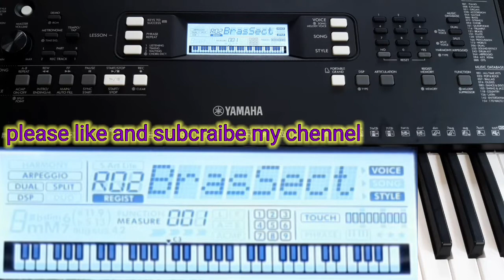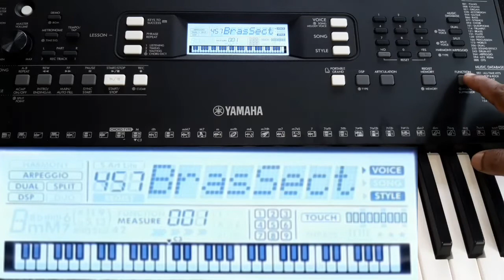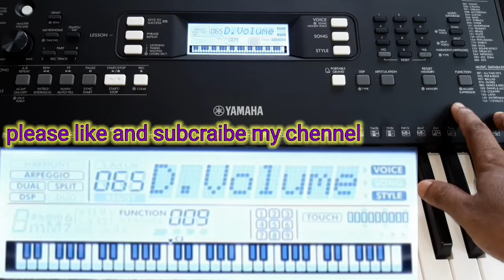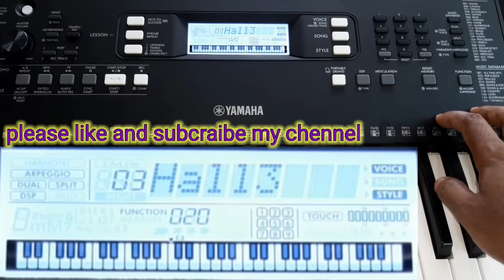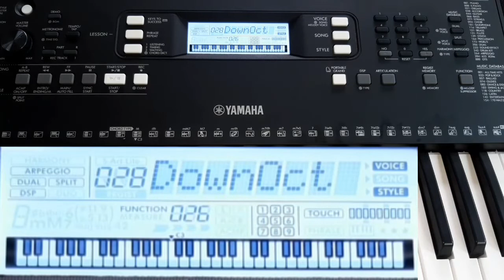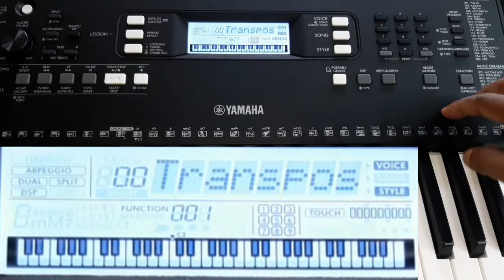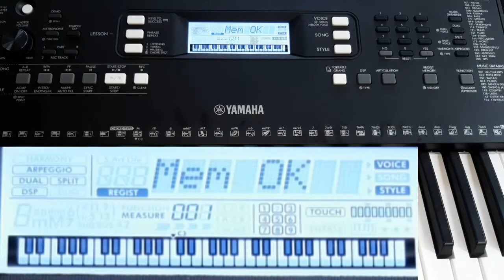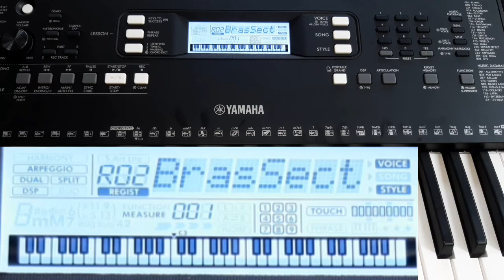How To modify payar kornewale/ a mera dil starting pach In Yamaha e373 keyboard